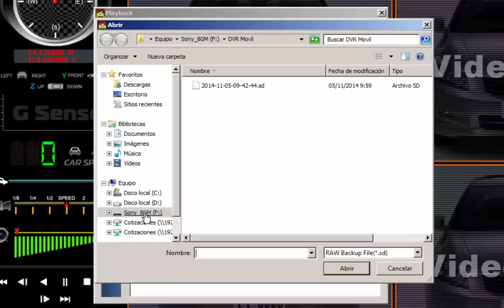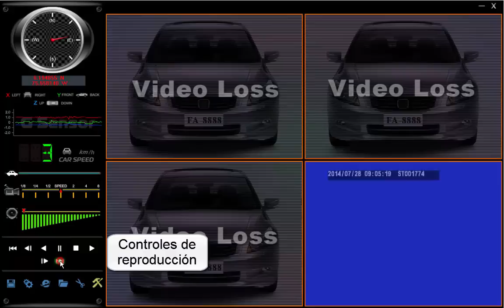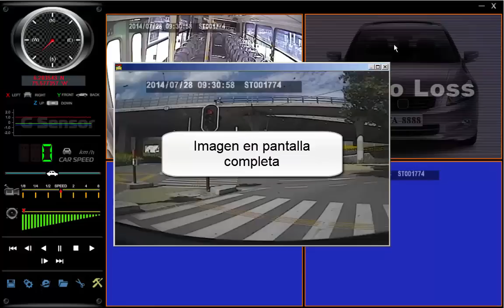DVR Movil - Carbox - Townsend Systems de Colombia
Funcionamiento general del software de visualizacion Carbox, en el cual se pueden reproducir las grabaciones realizadas con el DVR Movil.

Recomendación, ver en HD